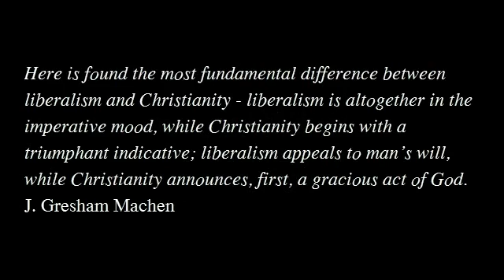J. Gresham Machen's Fundamentalism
J. Gresham Machen's response to modernism.